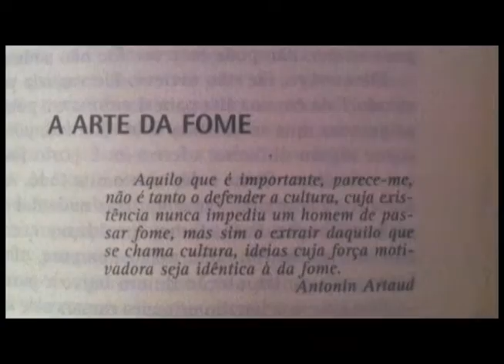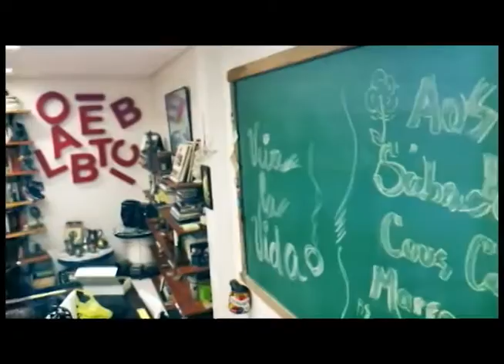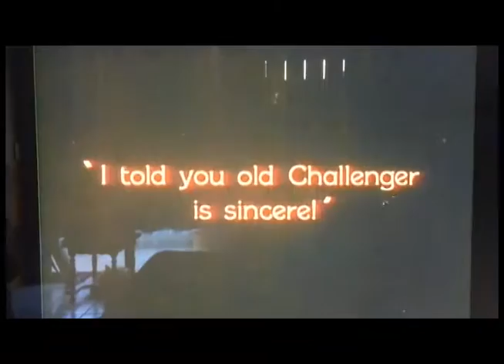Programa Fome de Tudo 01 (16.07.15)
Programa Fome de Tudo (Tatiana Sobreira)